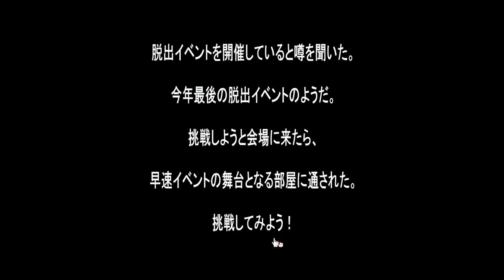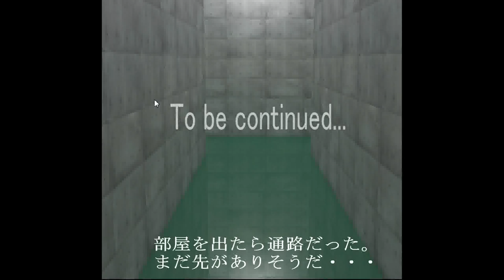Neat Escape's End-of-Year Event Walkthrough